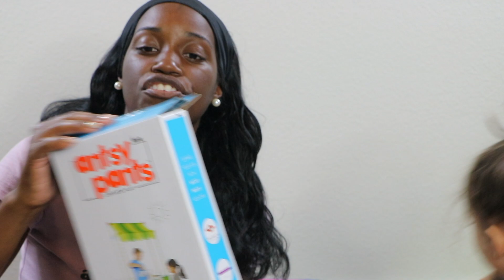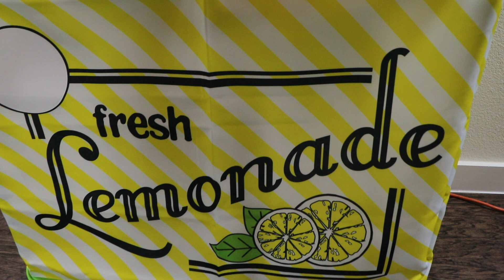HOW TO BUILD A LEMONADE STAND AT HOME! DIY LEMONADE STAND FROM TARGET! 🍋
Mommy and Maddie here! Today, we're going to show you all how to build a lemonade stand right at home!! It's super easy and you can put it up in less than 30 minutes!

Lemonade Stand Cover
Stand Pieces

SnapChat ⇢ @thechriscwise

FTC⇢ None.